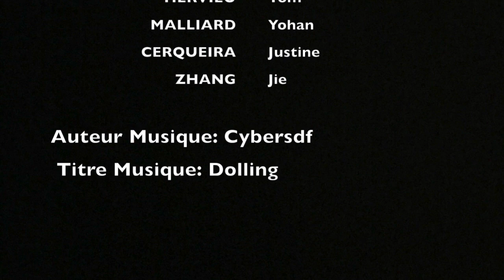J6 - ISCPA RadioFrance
Cette vidéo traite de l'ISCPA
Visite chez Radio France